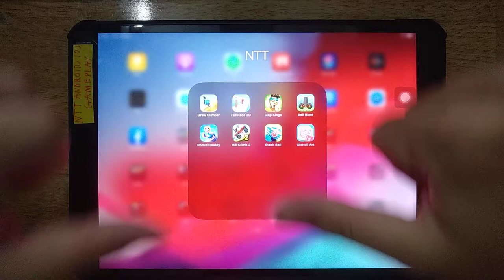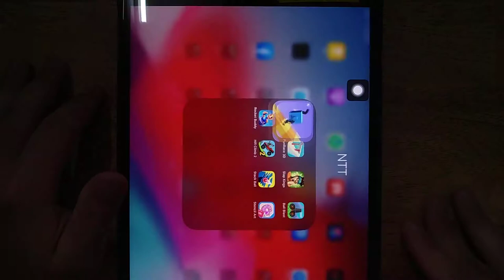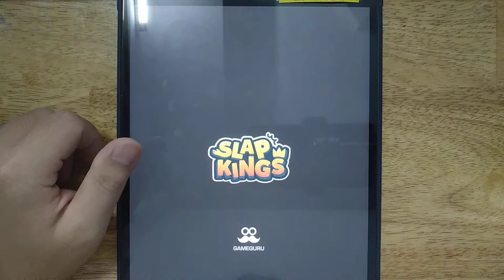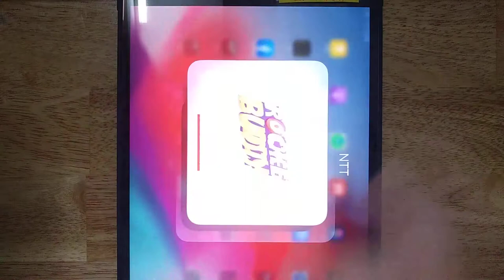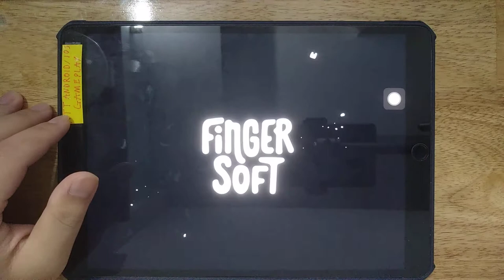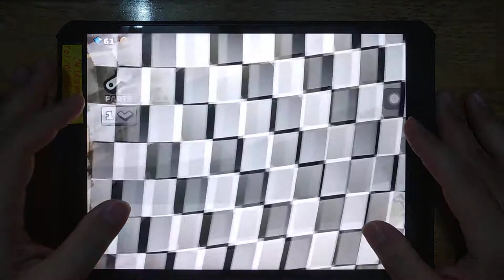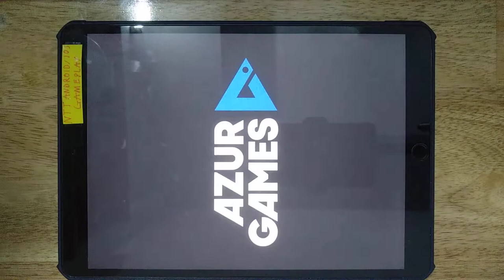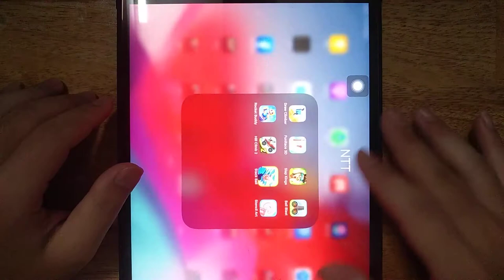Draw Climber, Fun Race 3D, Slap Kings, Ball Blast, Rocket Buddy, Hill Climb 2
Draw Climber, Fun Race 3D, Slap Kings, Ball Blast, Rocket Buddy, Hill Climb 2, Stack Ball, Stencil Art

Android GamePlay
iOS GamePlay
iPad GamePlay
GamePlay Walkthrough